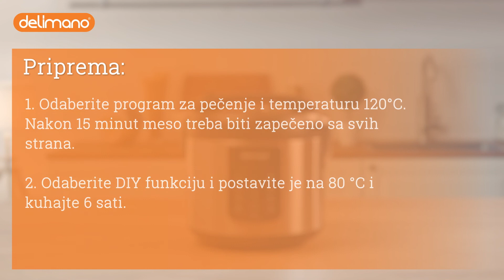Pulled pork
Pripremite pulled pork u Delimano Multifunkcionalnom kuhalu. 🤗